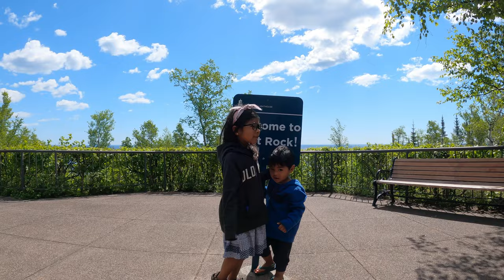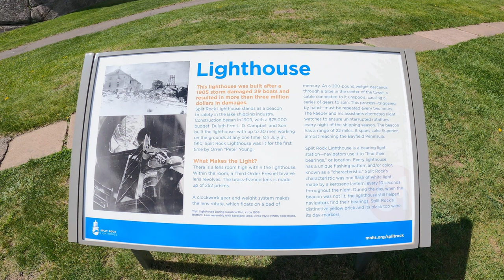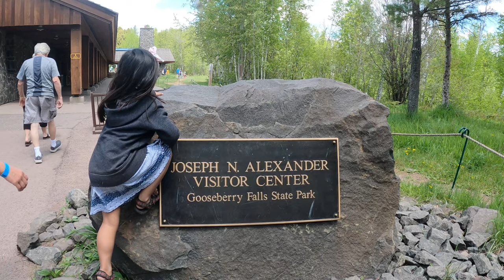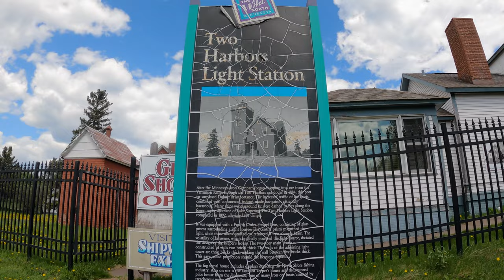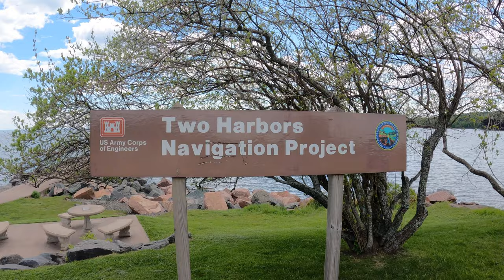Exploring the NORTH SHORE | GOOSEBERRY FALLS | SPLITROCK LIGHTHOUSE | TWIN HARBORS | MN | Vlog 75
Exploring the NORTH SHORE | GOOSEBERRY FALLS | SPLITROCK LIGHTHOUSE | TWIN HARBORS | Minnesota | Vlog 75 | The Kinaadmans

Places mentioned:

📍 Split Rock Lighthouse
📍 Pebble beach
📍 Gooseberry Falls State Park
📍 Betty’s Pies
📍 Two Harbors Lighthouse
📍 Agate Bay Beach

We are the Kinaadman Family! A Filipino family currently living in Decorah, Iowa.

This channel is a family adventure vlog where we mostly capture and document our travels as video memory keepsakes for us to watch  with our kids when they grow older.